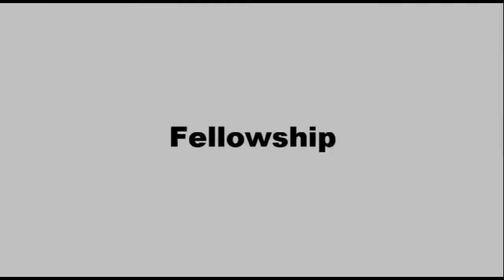SMK Taman SEA CF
Introduction about what we do in CF